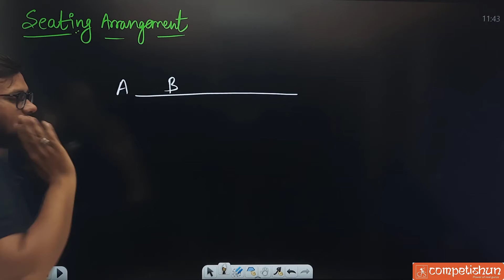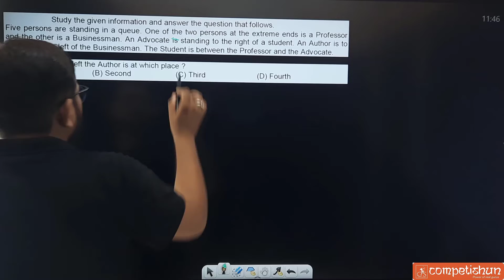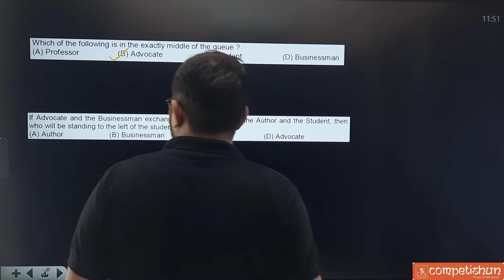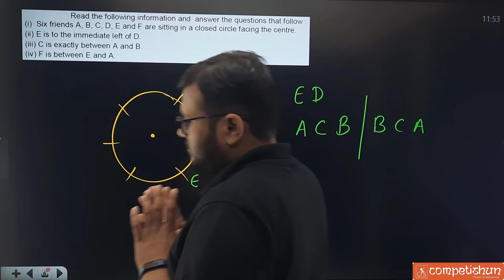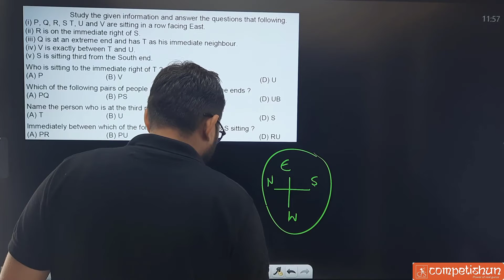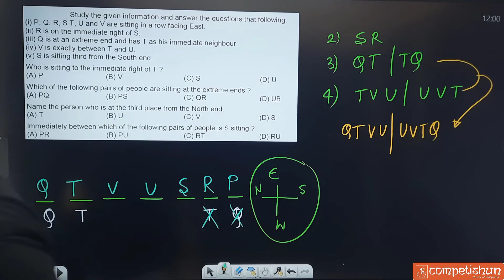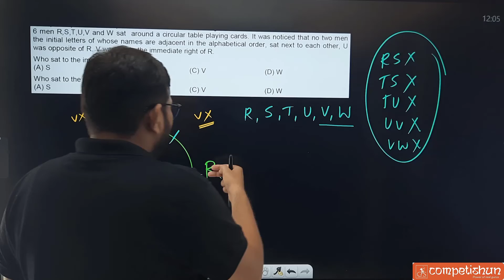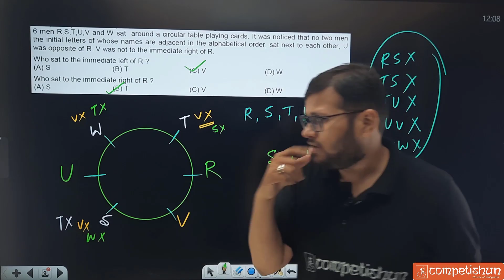Seating Arrangement(L-1)| Seating Arrangement NTSE | MAT | Mental Ability Test